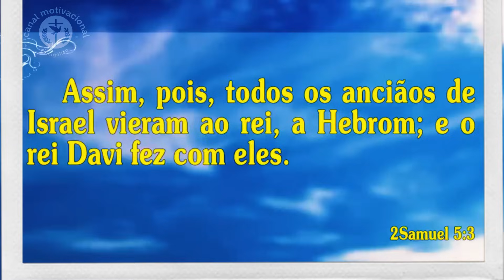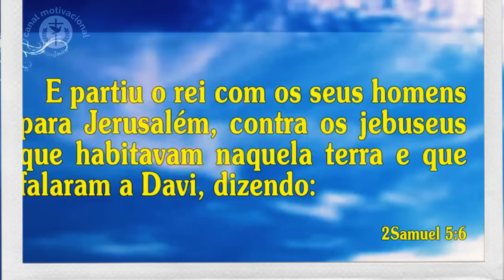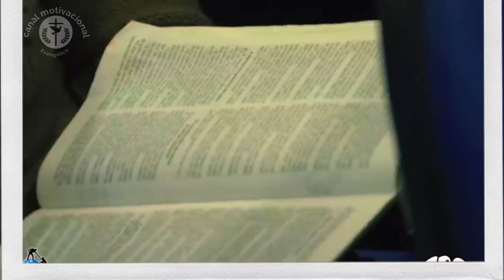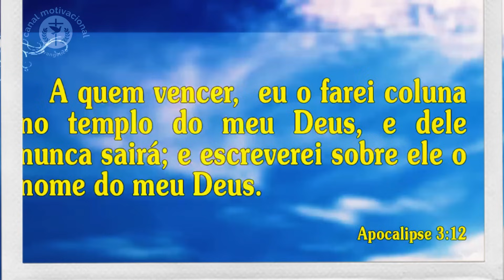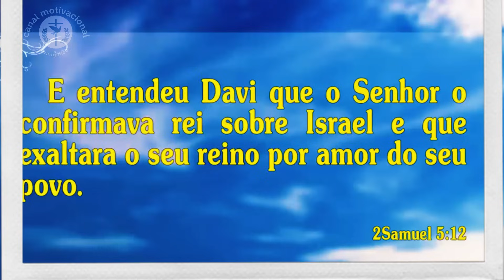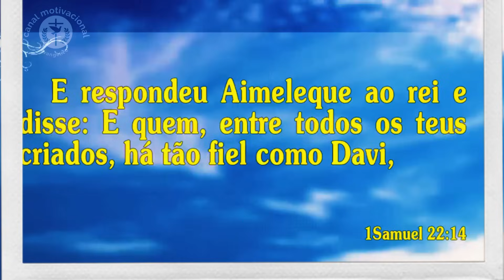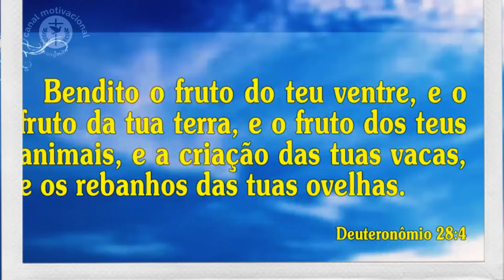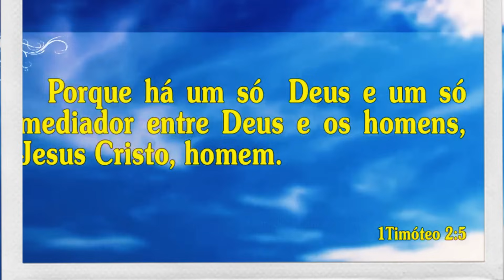REI DAVI, o Homem segundo o Coração de Deus; PR-JUANRIBE PAGLIARIN.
o Pastor juanribe Pagliarin nos mostra como Davi foi um homem de oração, um homem de fé, e um homem de amor a Deus. Ele nos ensina sobre a importância de seguirmos o exemplo de Davi em nossas próprias vidas.

Assista a este vídeo e descubra como você pode ser um homem segundo o coração de Deus!                                                                                                Lembre-se de se inscrever aqui no meu canal, curtir, comentar, compartilhar e assistir à vontade!                                          TRANSMISSÕES AO VIVO:

Um oferecimento dos Pregadores Do Telhado. (Mateus 10:27).